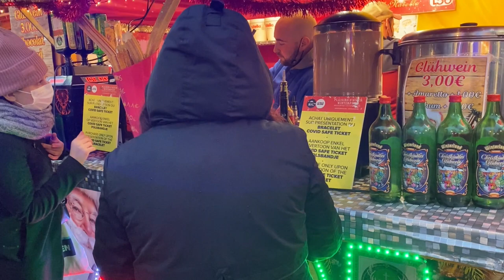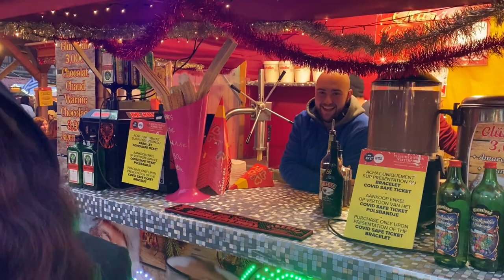Visitando la Grand Place y viendo cositas de Navidad por Bruselas ❅ Christmas Hug #13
Día de paseo por el centro, comer churros, ver las decoraciones de Navidad y muchas risas con Nina y Raquel.

—CONTACTO

—EQUIPO